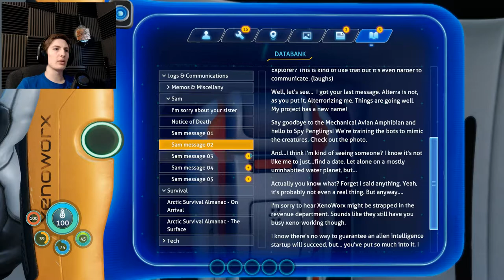TRAPPED UNDER ICE - Subnautica: Below Zero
{PT 2} It's BACK everyone! We're back into the Subnautica universe for it's second installment, cuz the full game is HERE!